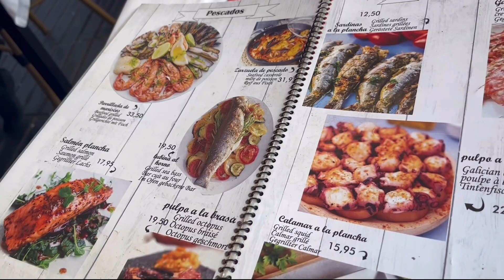Explore BARCELONA 2023| Familia Sagrada/Park Guell/Barcelonata beach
Hi Guys! Apologise for being mia for quite a bit. We are excited to bring you back to another exciting vlog in Barcelona one of our favourite cities in Europe. From the Familia Sagrade to Guell park Barcelona has an extensive range of top attractions. I cannot emphasise on how delicious the local cuisine is and the beautiful market with the most exotic fruits. We had an incredible time there.